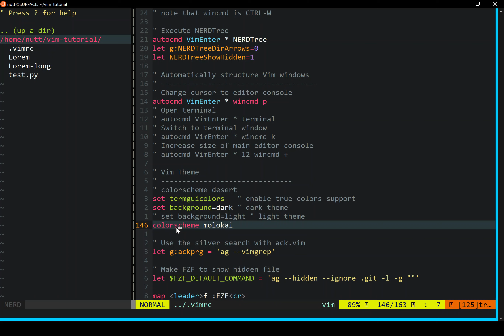สอน Vim - เปลี่ยนธีม (Theme) ของ Vim ด้วย Vim-Plug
โดย นายรังสิมันต์ เกษแก้ว
เว็บไซต์: rangsimanketkaew.github.io หรือ